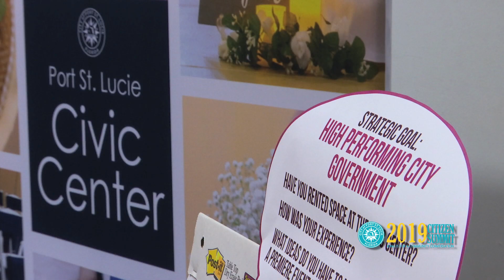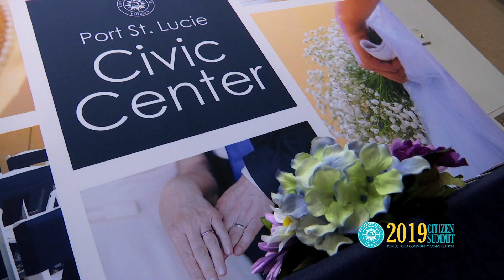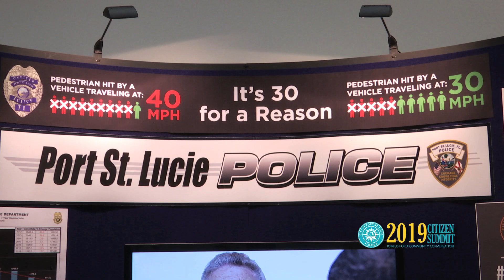IAMPSL Citizen Summit 2019